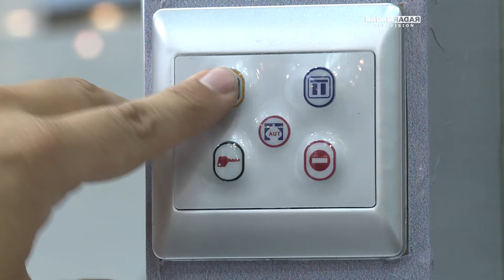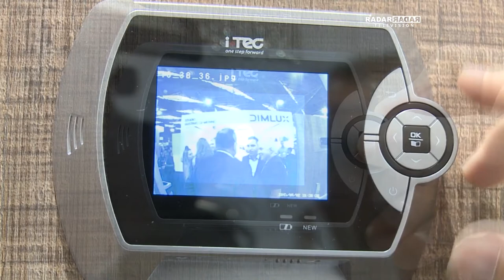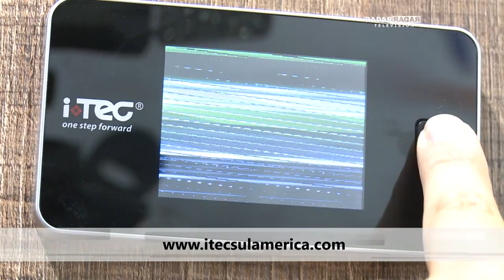RADAR TELEVISION COM OCTAVIO NETO / EQUIPOTEL / I TEC E IMAB BRUMET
No Radar Television, com a apresentação de Octavio Neto, você acompanha as principais feiras de negócios do país.

Hoje as pessoas querem controle, controle da sua vida e da sua segurança. Neste sentido, o setor hoteleiro vem se modernizando e investindo no controle de acesso. A I-TEC trouxe para a feira varias soluções neste segmento. "Para esta feira trouxemos fechaduras de armários, onde os Spas e áreas de lazer podem ser controladas por cartão", completa, Luis Antônio Barbosa, diretor técnico da I-Tec/Imab/Brumet. "O mercado de hotelaria é muito interessante para o controle de acesso", diz o diretor da I-Tec Global, Alcides Castro Jr..